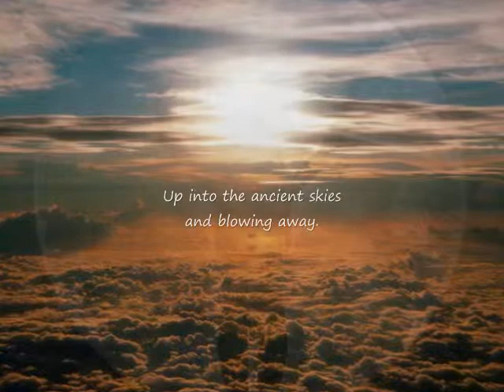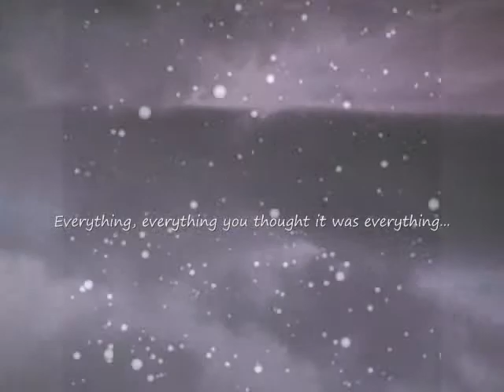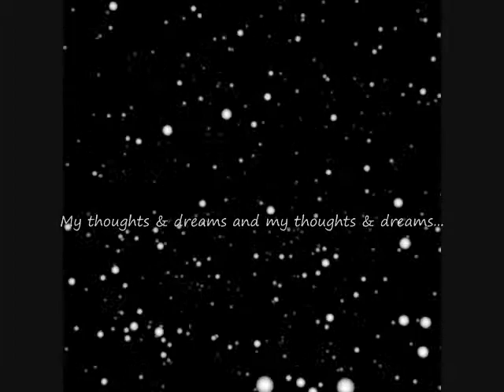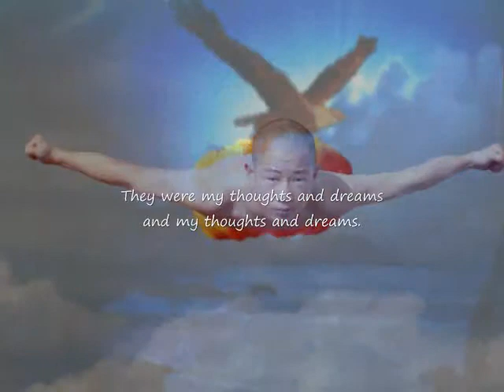Mary Said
"There'll be angels in the treetops when this pretty world is done, " Mary said.